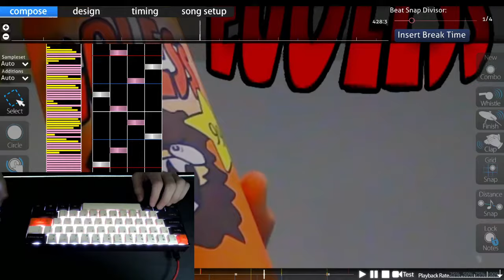Derusted a little bit lmao